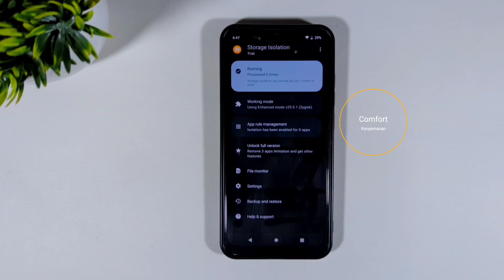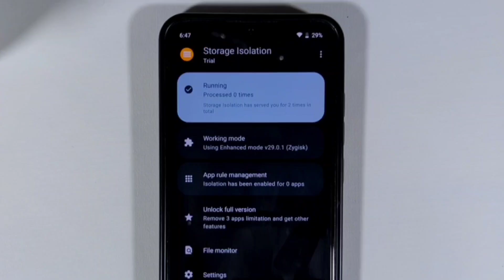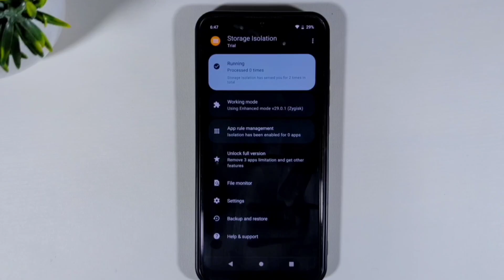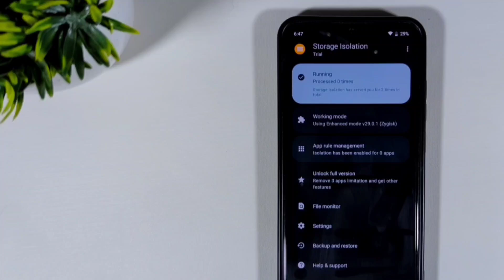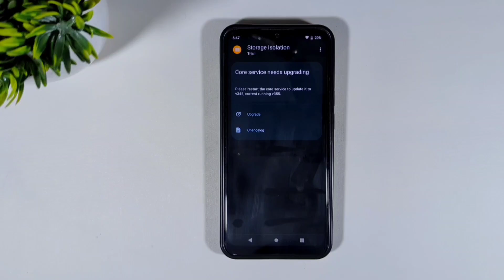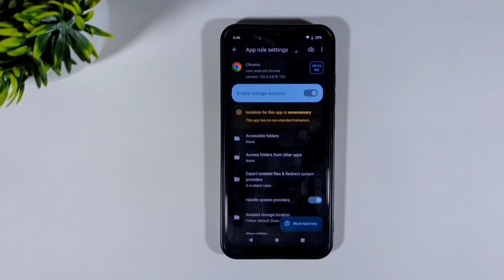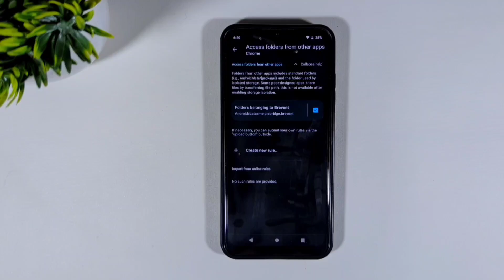Apa Penyebab Perangkatmu Lemot? Coba Isolasi Penyimpanan!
Pelajari cara menstabilkan perangkat Anda dengan Magisk Storage Isolation! Dalam video ini, kami akan berbagi kiat ahli tentang cara mengoptimalkan isolasi penyimpanan untuk kinerja perangkat yang lebih baik.